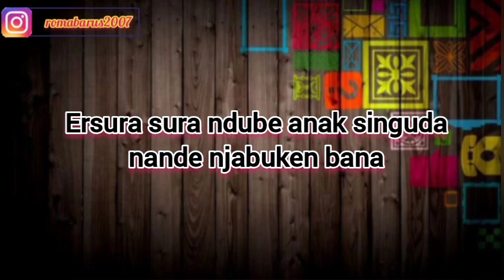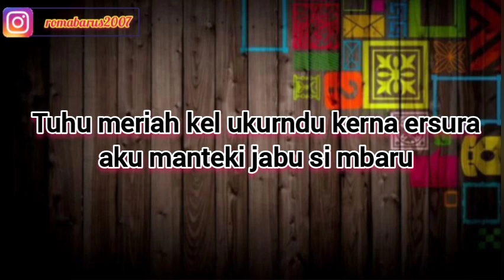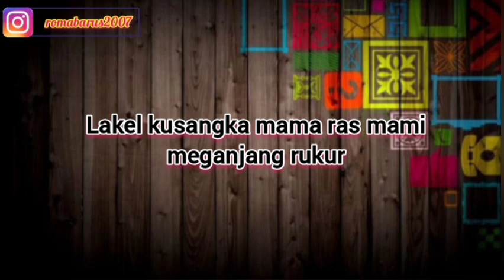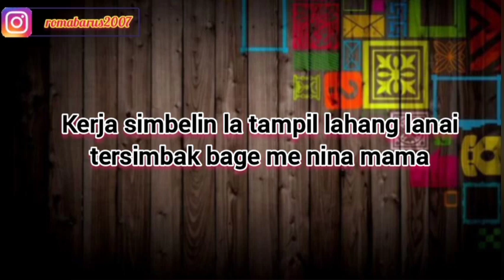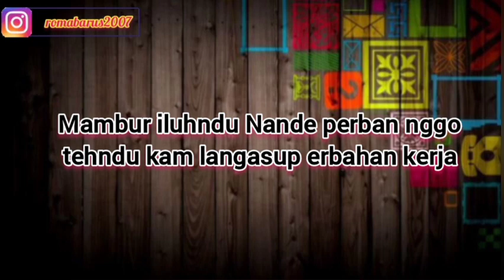KERJA SIMBELIN | ANTHA PRYMA GINTING | KARAOKE LAGU KARO | NADA COWOK